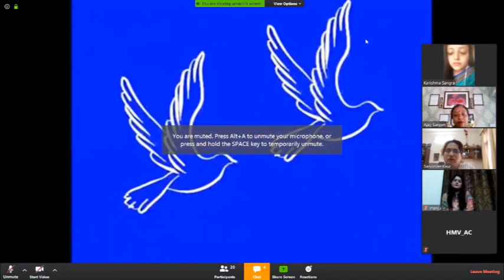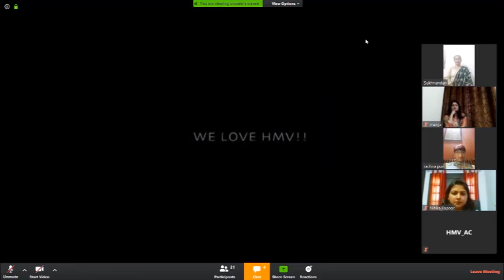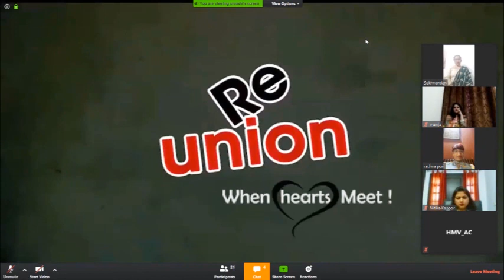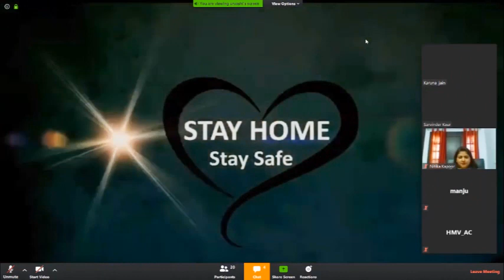HMV e-Punarmilan 2020 | Hans Raj Mahila Maha Vidyalaya Jalandhar | Virtual Alumnae Meet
Hans Raj Mahila Maha Vidyalaya, Jalandhar is a premier institution of North India providing value-based, employment-oriented quality education to women.

The college was established in the year 1927 at Lahore. Mahatma Hans Raj ji, a very dedicated and selfless worker of DAV Movement, laid the foundation of this institution in Lahore in 1927 with the noble mission of educating the girls. The students of Hans Raj Mahila Maha Vidyalaya actively participated in the struggle of Independence. The institution was shifted and re-established at Jalandhar in 1948 after partition. Dr. Sarvapalli Radhakrishanan, himself an enlightened soul, the then Vice President of India inaugurated the present core block of college on 7th Nov., 1959.

Ever since its inception; the college has been committed to the cause of women education. At present, this is one of the oldest institutions established by DAV College Managing Committee, operating under the supervision and guidance of a great visionary leader Dr. Sh. Poonam Suri, President, DAVCMC, New Delhi. The College has the unique distinction of having been re-accredited with grade A scoring 3.83 (Highest score in India amongst Women Colleges) out of 4 in NAAC accreditation. The college is also recognized by UGC as a “College of Excellence.”

HMV is catering to the educational needs of more than 5000 girls and providing them skills and education according to the needs of the industry. The institute is providing education in the fields of Humanities, Science, Computer and IT and Commerce. The college has got highest grade in NAAC accreditation twice. Each day of 2019 had been a day of innovation and creativity for HMV. The college has received ASSOCHAM Education Excellence Award for the excellent contribution of the institution in fostering affordable quality education and taking initiatives for social responsibility and nurture an atmosphere of excellence in February 2019. In June 2019, HMV was declared as an excellent college by OUTLOOK magazine in their edition on India’s Best Professional Colleges. The college was awarded ‘Excellence in Creative and Performing Arts’ in 6th FICCI Higher Education Excellence Awards during 15th FICCI Global Higher Education Summit 2019 organized by FICCI, INDIA on 27th November 2019 in collaboration with the Ministry of Human Resource Development, Government of India and Ministry of Commerce and Industry, Government of India. The event was inaugurated by Hounourable President of India His Excellency Sh. Ram Nath Kovind and the Chief Guest of the Award Night was Hon’ble Minister of Road Transport and Highways Sh. Nitin Gadkari. The college has received the unique distinction of being the only college of India to receive this coveted award.